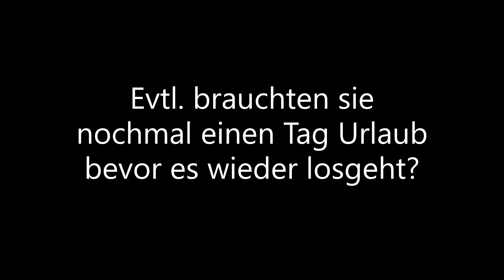Storchennest Fridolfing 14.05.2023 - Freude! Sie machen wirklich ernst!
Update 16:15Uhr : Kein Storch im Nest, also nicht durchgehend belegt.
Verstehe ihr Verhalten nicht. Hab auch nachgelesen, dass das mit einem Nachgelege so schnell nicht gehen kann. Entschuldigt.

Das Nest ist wieder durchgehend belegt?
Material aus ca. 2,5 Stunden vom 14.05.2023 vormittags.